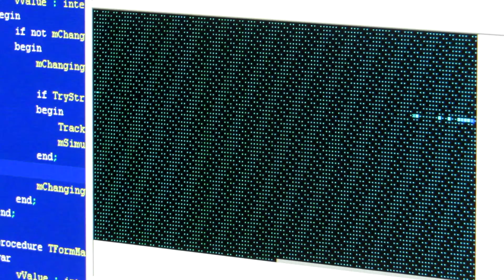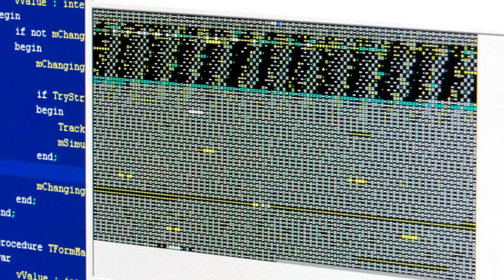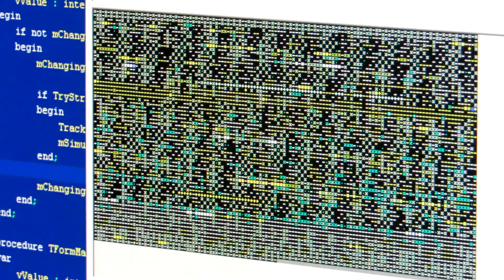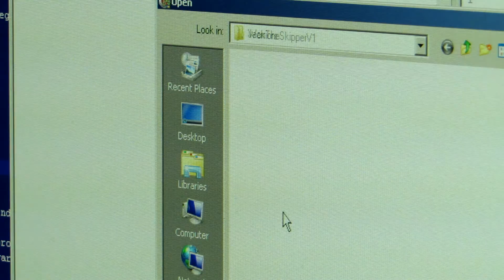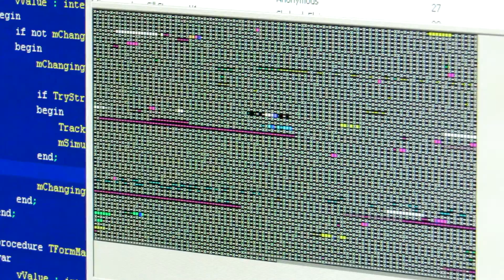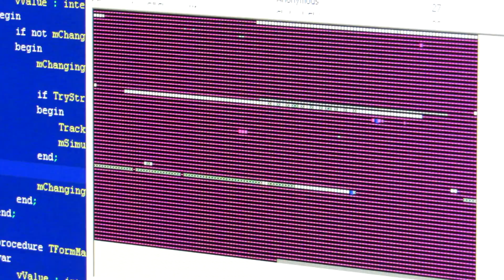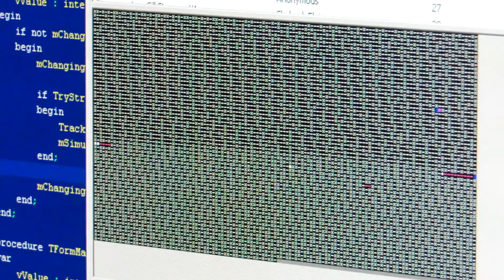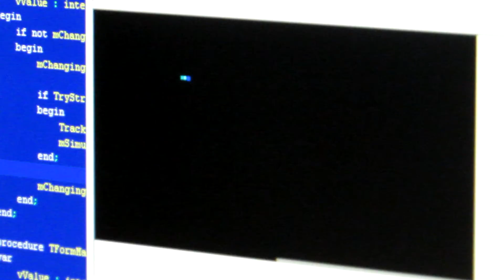Skybuck's Corewars Simulator Version 0.37 Cool Scream At 2:20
Version 0.37 has new/updated sound routines which gives each warrior an audio signal which is true to it's own nature. It's operational results are directly outputted to wave signals.
.In this video you can hear how it sounds like, turn up the volume high to hear the warriors battle !

Best part was at 2:20, a scream could be heard coming from the warriors themselfes ! Pretty cool ! =D

At 8:30 more warriors can be seen and heard in action.